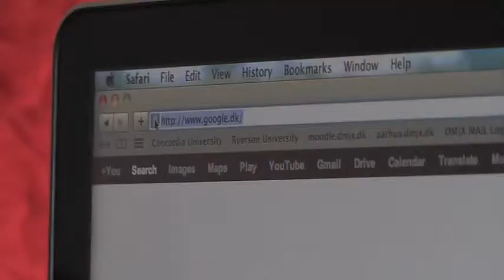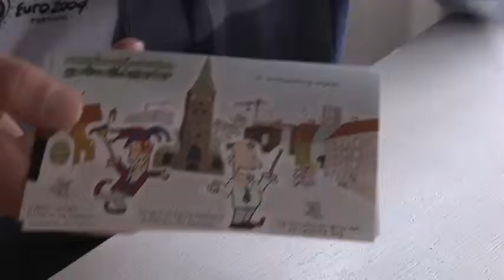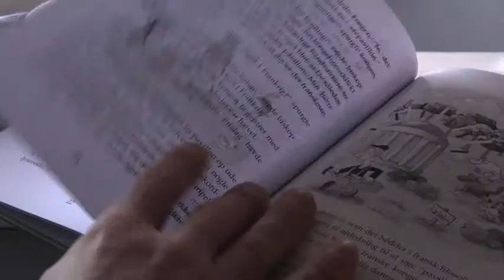Crowdfunding in Denmark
Short TV story about Crowdfunding in Aarhus, Denmark, featuring the founder of Boomerang, Rasmus from Captain Casanova and Boris Boll Johansen the author.